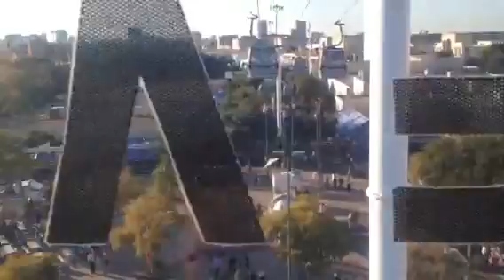Tx state fair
Vid from tram